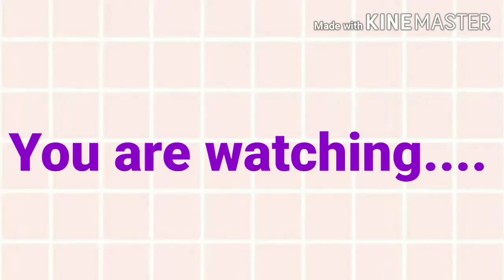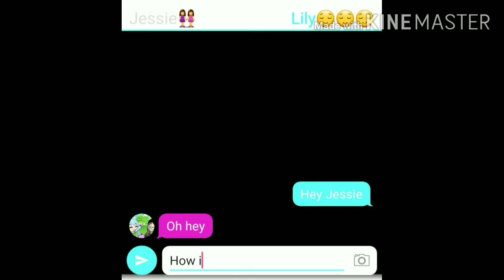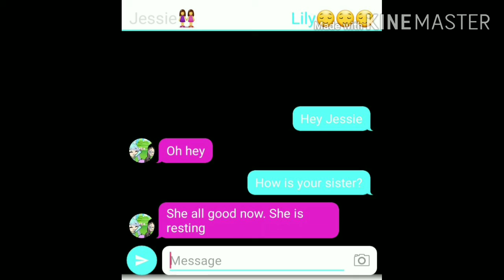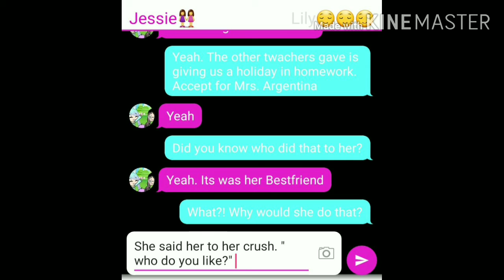My Cutie Ep.2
Hello guys!! Sorry for not posting this Episode in a while. But please enjoy the video.

Apps:
Kinemaster
Gacha Life
Background Eraser